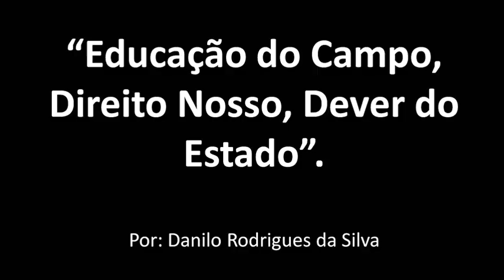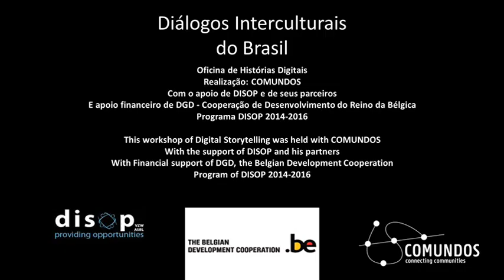“Educação do Campo, Direito Nosso, Dever do Estado” “Nós existimos”. Por Danilo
Promovemos uma educação do campo contextualizada, que possibilita uma formação solida e consciente para os filhos e filhas de agricultores e agricultoras familiares.